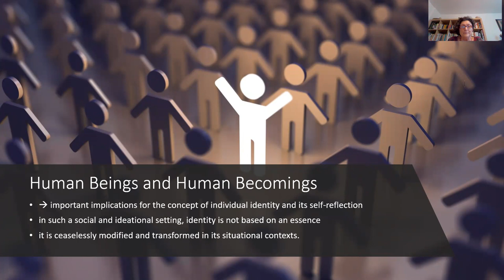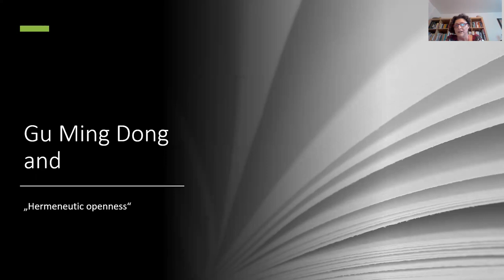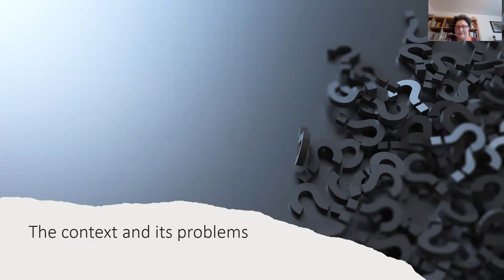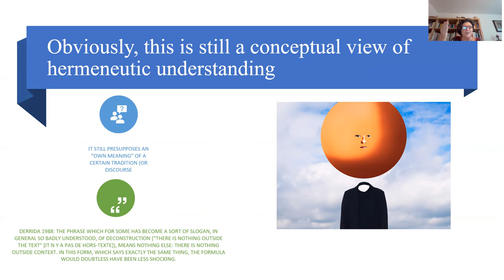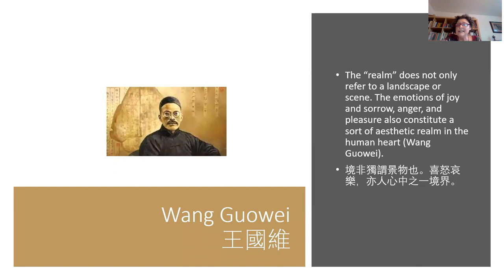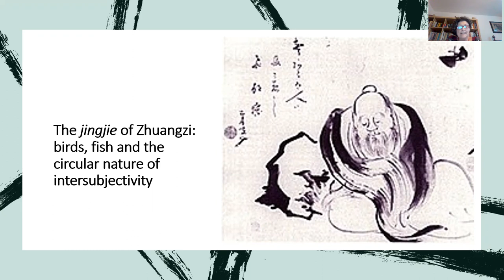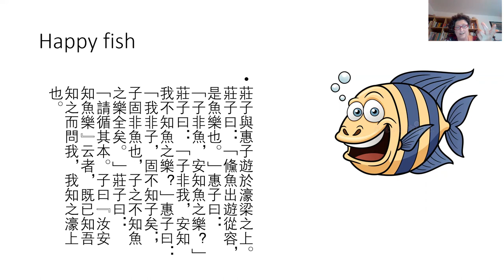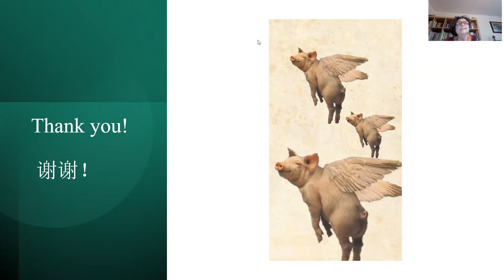Jana S. Rošker: Self-Identity and Intersubjectivity in Chinese Philosophy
Full title: The Hermeneutics of Self and the Other: Self-Identity and Intersubjectivity in Chinese Philosophy
This is an online lecture delivered at the BNU (Beijing Normal University) International Doctoral Seminar on November 30, 2021.
This lecture addresses the question of how the human self, which is based on a non-substantial, relational, and dynamically changing identity, relates to other people or other human selves. In other words, it is concerned with the concept of relational and transformative intersubjectivity in the Chinese tradition.
In doing so, it proceeds from some general remarks on Chinese hermeneutics or on issues related to the specific methods of interpreting classical Chinese texts.